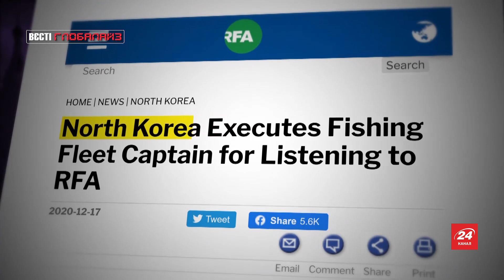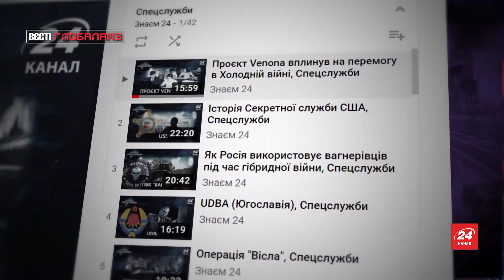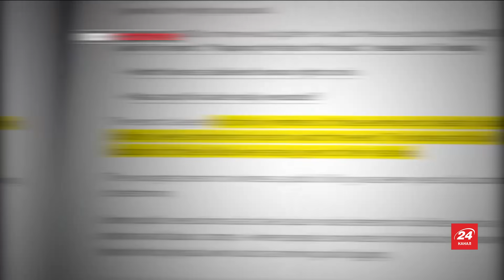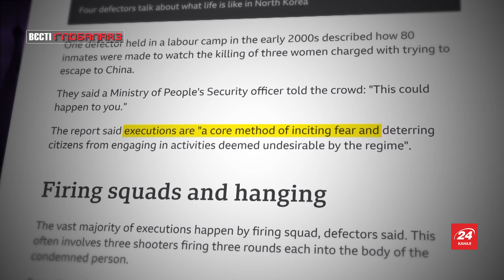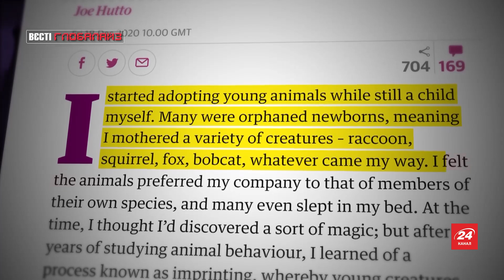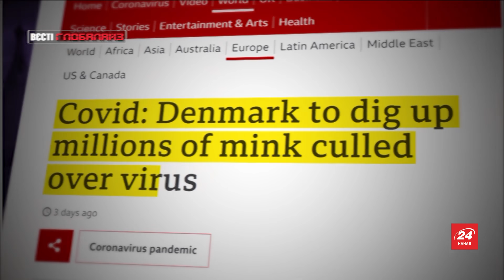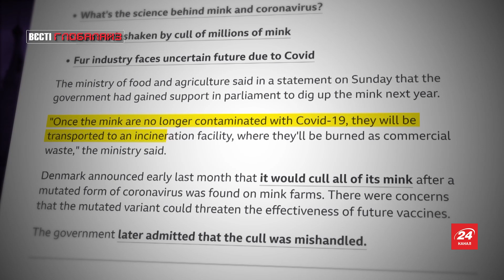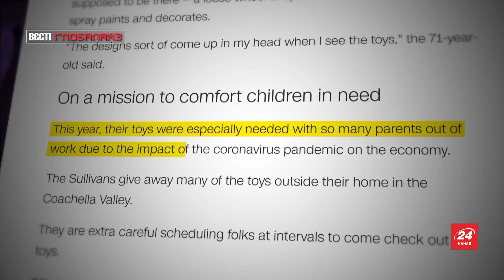Імпринтинг, КНДР і данські норки, Вєсті Глобалайз, 25 грудня 2020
У свіжому випуску "Вєсті Глобалайз" за 25 грудня – американський дослідник прославився тим, що вивчав психофізіологічний механізм імпринтинг у тварин. У Північній Кореї стратили капітана рибальсього флоту за прослуховування "Радіо вільна Азія". У Данії викопаютмільйони норок, яких убили через коронавірус.